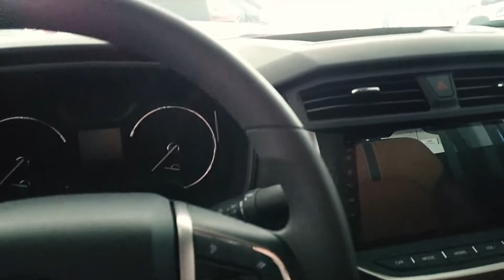拖挂房车的最佳前车，带有牵资质的皮卡大通T70，大家认为怎么样